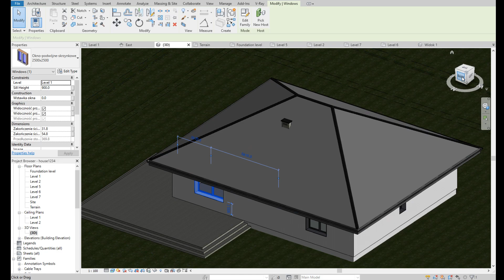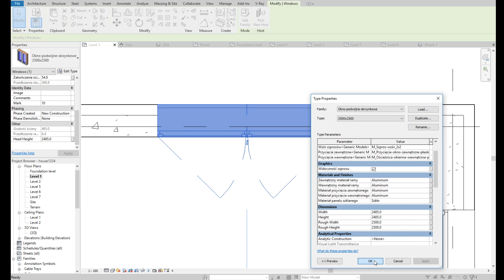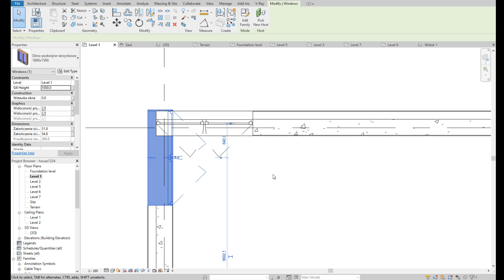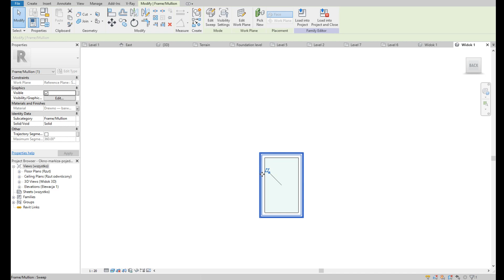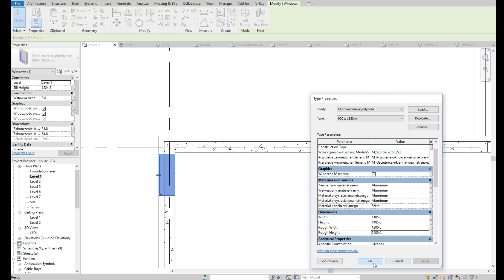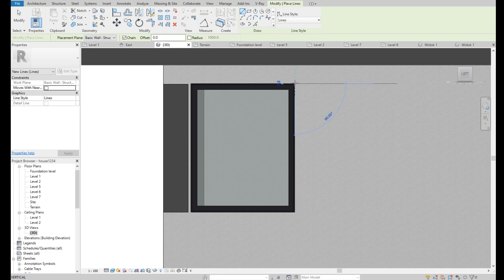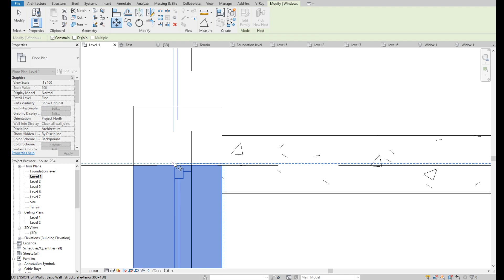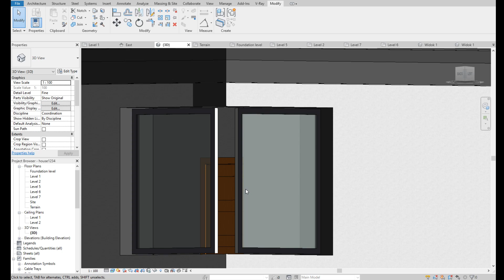Bungalow house in Revit - part 4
Simple project of bungalow house - made in Revit.